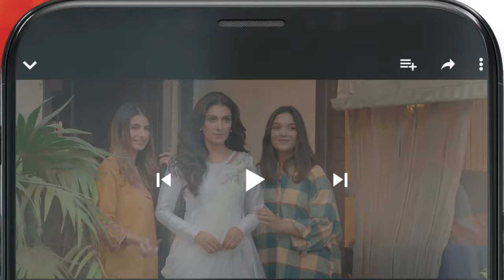Girlfriend Tou Sab Ki Hii Hoti Hai..!! khushhalkhan dananeer - Muhabbat Gumshuda Meri - HUM TV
Starring:
Khushhal Khan,
Dananeer Mobeen,
Omair Rana,
Farah Sadia,
Ayesha Toor,
Ali Tahir,
Leyla Zuberi,
Ali Raza,
Naureen Gulwani,
Agha Ali,
Munawwar Afridi.